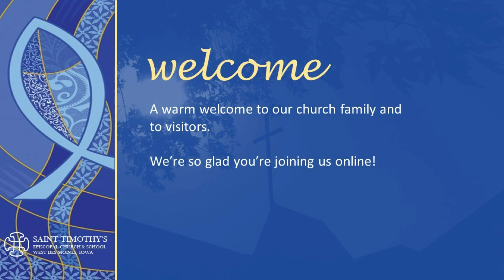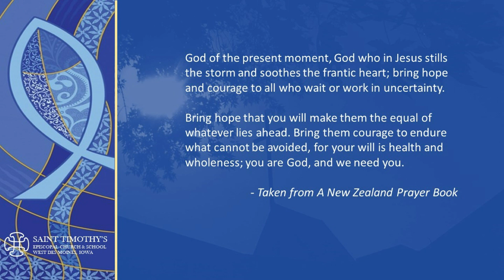Close of Day Devotion March 30, 2020 from St. Timothy's Episcopal Church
A Devotion at the Close of Day is prepared daily by members of St. Timothy's Episcopal Church.  You will find the service on page number 140 in the Book of Common Prayer. This devotion is led by Mary Cole-Duvall, Rector.